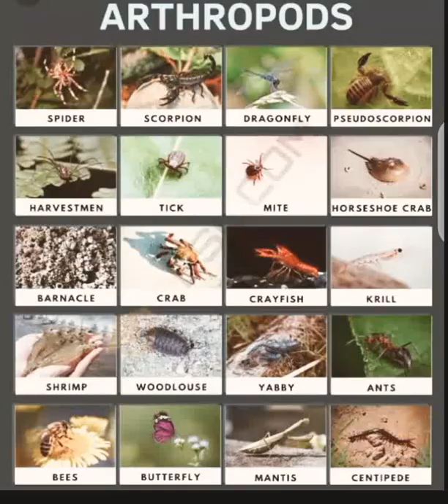phylum arthropoda members 🤘youtube